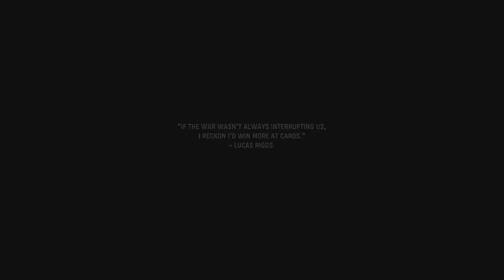Battle of El Alamein - Call of Duty Vanguard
Call of Duty Vanguard - Battle of El Alamein